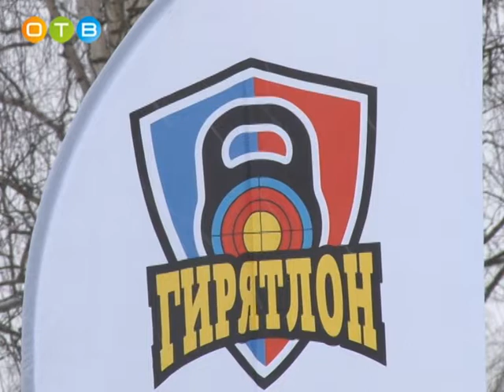Зимний гирятлон в Захарово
Этот новый вид спорта интересен как детям, так и взрослым. Правила как в биатлоне, с одним исключением: за промахи спортсмены не получают дополнительное время или круги, а должны выполнить штрафные упражнения с гирей.